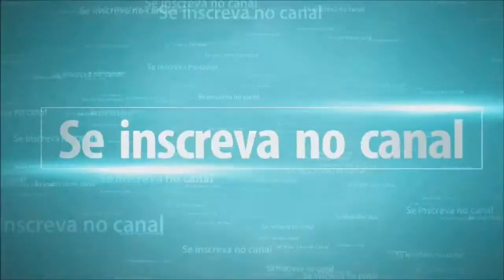GTA V DLC BIKERS GamePlay #12 Halloween (xbox One)